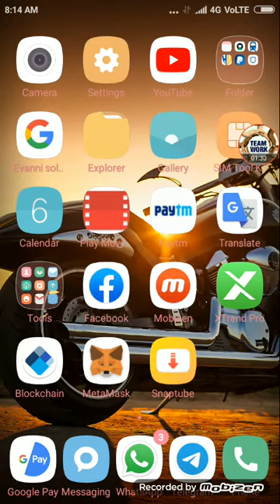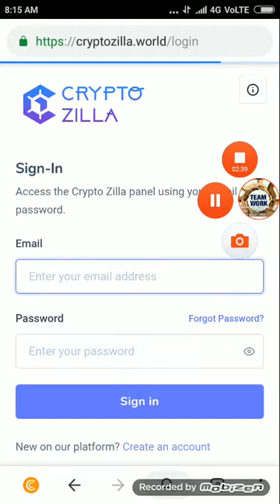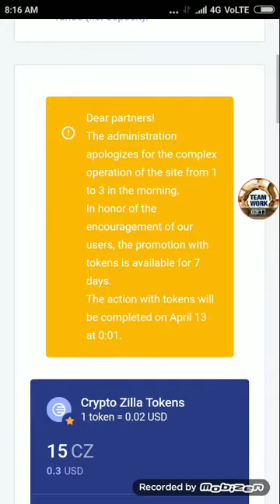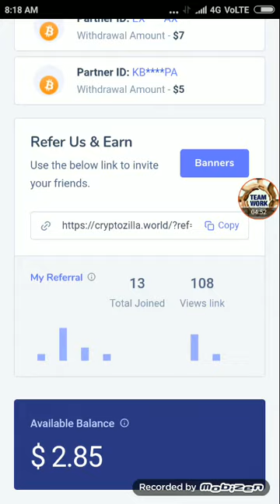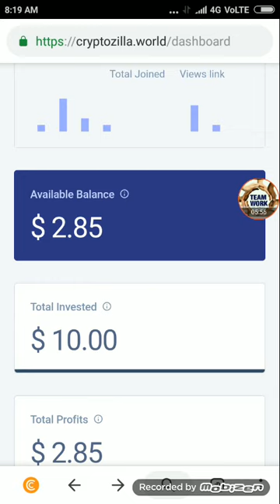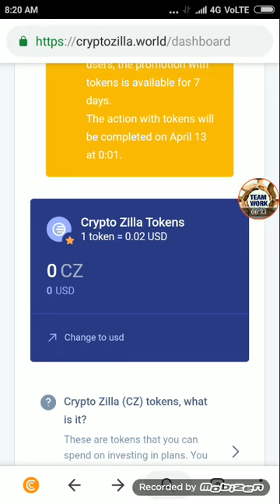Cryptozilla.worde#free earning money new updates*** YouTube TV channel